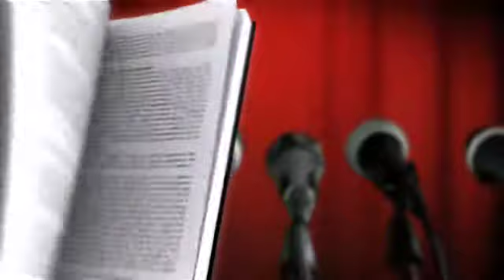Opereta dos Vadios